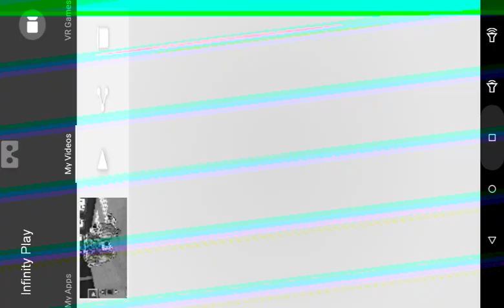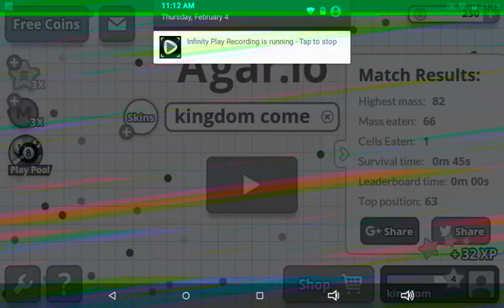Agar.io more game play